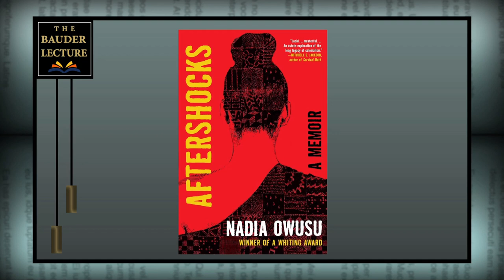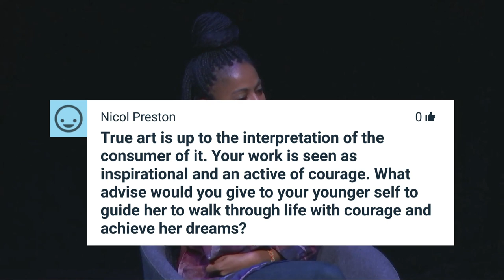Bauder Lecture 2023: Nadia Owusu | Howard Community College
Nadia Owusu, author of “Aftershocks,” delivers the keynote at the 3rd Annual Bauder Lecture. Following her keynote, Owusu is joined by Tope Folarin, a Nigerian American writer based in Washington, D.C., and author of “A Particular Kind of Black Man,” for an in-depth conversation.

Nadia Owusu is a Brooklyn-based writer and urbanist. Her memoir, “Aftershocks”, was selected as a best book of 2021 by over a dozen publications, including Time, Vogue, Esquire, and the BBC, and has been translated into five languages. It was a New York Times Editors’ Choice pick, named one of Barack Obama’s favorite books of the year, and selected by Nobel Peace Prize laureate Malala Yousafzai for her Literati book club.

Nadia is the winner of a Whiting Award in nonfiction and has received fellowships from Yaddo and Art Omi. Her writing has appeared in The New York Times, Orion, Granta, The Paris Review Daily, The Guardian, The Wall Street Journal, Bon Appétit, Travel + Leisure, and others. She teaches creative writing at Columbia University and at the Mountainview MFA program and is the Director of Storytelling at Frontline Solutions, a consulting firm supporting social-change organizations.